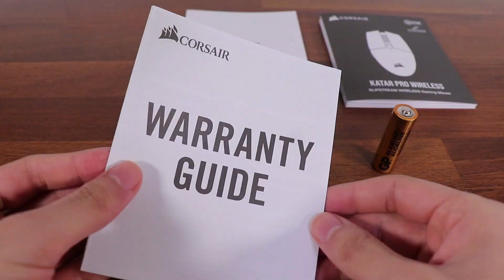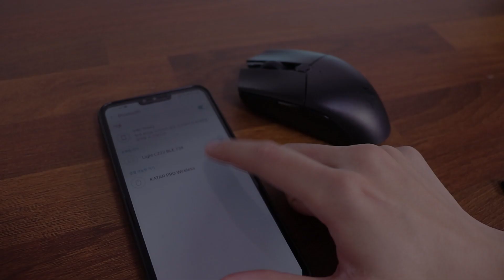G304 를 위협 할, 커세어에서 나온 가성비 무선 게이밍 마우스!? 는 어림없지..ㅋ ㅣ 커세어 카타르 프로 무선 (Corsair Katar Pro Wireless)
저렴한 줄 알았지만 막상 써보니 저렴하지 않은 그런 느낌이랄까요..

● 타임라인
0:00 하태하태 (하이 태기라는 뜻)
0:32 언박싱
0:52 제품 외관
1:48 AA 배터리 장착
2:21 크기 & 그립감
3:05 스위치
3:55 센서
4:51 블루투스 지원
5:10 좋았던 점 & 아쉬운 점
5:40 엔딩

● Corsair Katar Pro Wireless
 센서 : PMW-3325
 크기 : 64.2 x 115.8 x 37.8 (mm)
 무게 :  97g (AA 배터리 포함)
 대칭형 : 좌우 대칭형
 스위치 : 카일 블루 스위치 ( 약 3천만회의 내구성 )
 가격 : 48,900 원
 색상 : 무광 블랙

해당 링크가 최저가는 아닐 수 있으니 꼭 최저가를 검색하시고 구매하시길 바랍니다!

● 특징
 1) 디테일에 신경 쓴 디자인
 2) 블루투스 모드 지원
 3) 아쉬운 센서
 4) 이거 살 바엔 G304 ㅅ.. 크흠
 5) 게이밍 마우스치고는 이도저도 아닌 느낌이라 정말 아쉽다